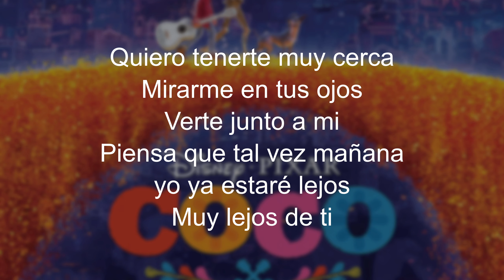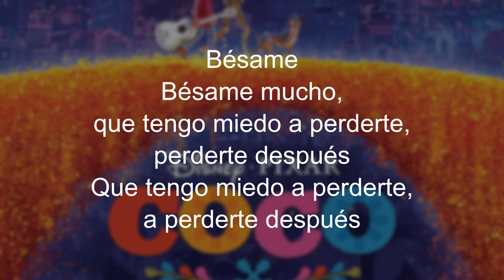Bésame Mucho letra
Bésame
Bésame mucho
Como si fuera ésta noche la última vez
Bésame
Bésame mucho
Que tengo miedo a perderte, perderte después
Bésame
Bésame mucho
Bésame
Bésame mucho
Piensa que tal vez mañana yo ya estaré lejos
Bésame
Bésame mucho, como si fuera ésta noche la última vez
Bésame, bésame
Bésame mucho
Mmm
Bésame
Bésame mucho, que tengo miedo a perderte, perderte después
Que tengo miedo a perderte, a perderte después